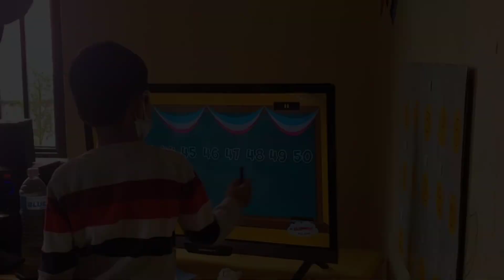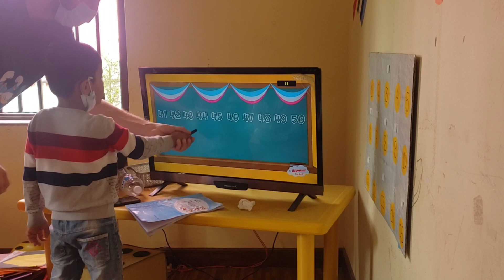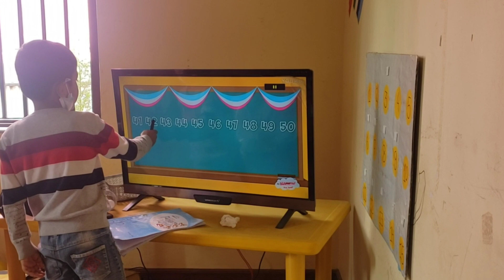How to Teach Numbers to ESL Kindergarten Learners Count 1-100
How to teach numbers?
Numbers are typically taught early on in ESL courses. Specially for ESL kindergarten learners. This means that students generally have very limited English abilities so it is best to proceed slowly, taking several classes if necessary to cover the material. The first time numbers are introduced, limit them to numbers one through ten and then count 1-100. Larger numbers can be introduced at another time.